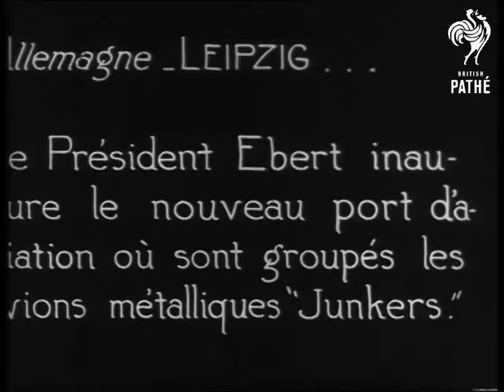President Ebert Inspects All Metal Junkers Aircraft At New Leipzig Airfield (1923)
President Ebert inspects all metal Junkers aircraft at new Leipzig airfield. Germany.

M/S of Junkers plane taxiing on airfield. One man is seen grabbing hold of the underside of the wing and is dragged over (it as although he is attempting to slow it down). M/S of German President Friedrich Ebert greeting various dignitaries. L/Ss of Junkers aircraft on airfield. Ebert inspects the planes and chats with dignitaries.
 FILM ID:2526.19